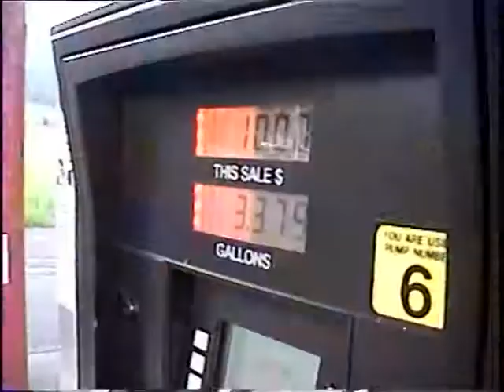RDMVTL 10,010 ~ 8/12/2007 DRIVING RT 414 NB @ BIG FLATS TO BEAVER DAMS , NY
BIG FLATS , NEW YORK ~ Early morning views as I head to Route 414 and the Gas station.